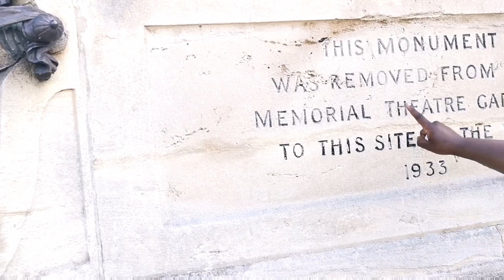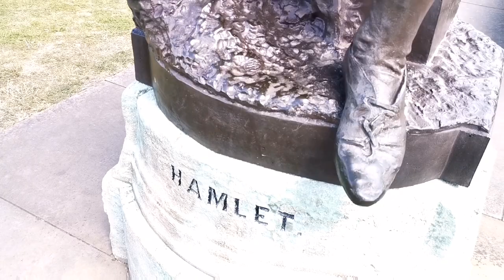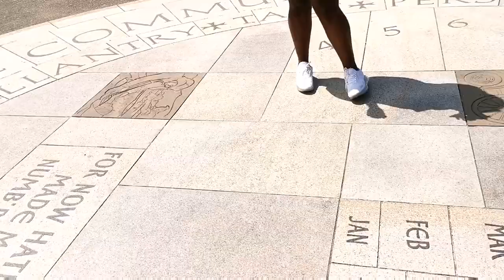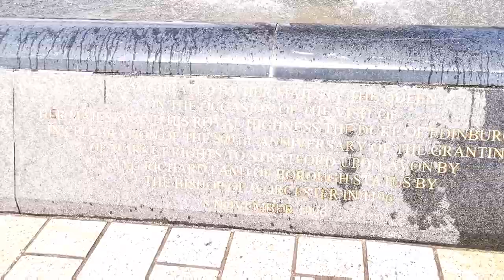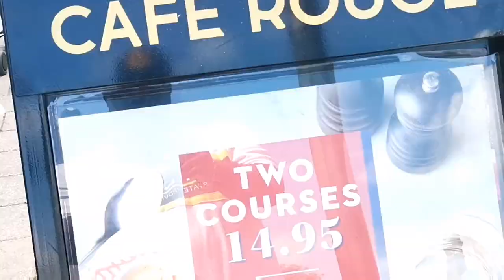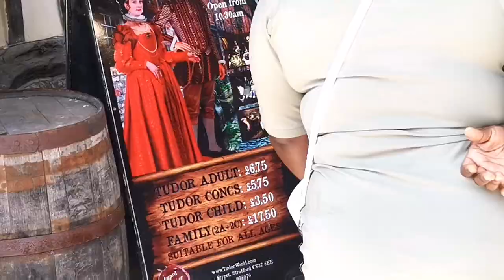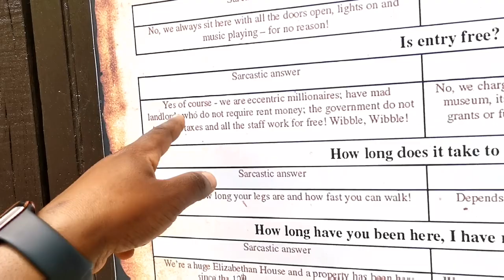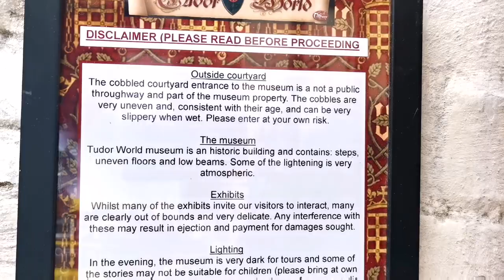StratfordUponAvon Town Center Tour || Warwickshire Shakespeare County || Vlog#21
Warwickshire
The end of our trip to Stratford, We went for a walk in the town center.

Shot with: Huawei P20 Mate Pro

Edited with: VLOGU

One Love. ❤